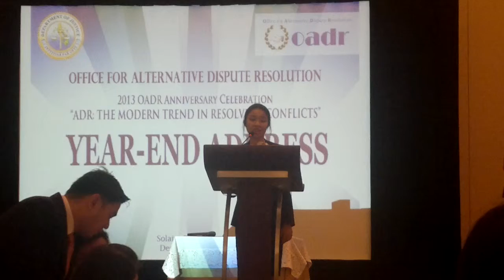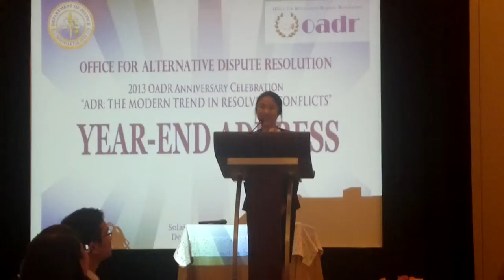OADR 2013: Sylvia Tee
Delivered during the closing ceremonies of the Office for Alternative Dispute Resolution anniversary celebration, at the Grand Ballroom, Solaire Resorts, on 19 December 2013.